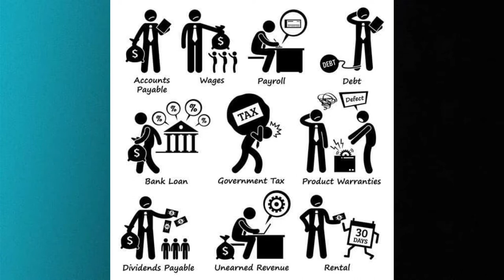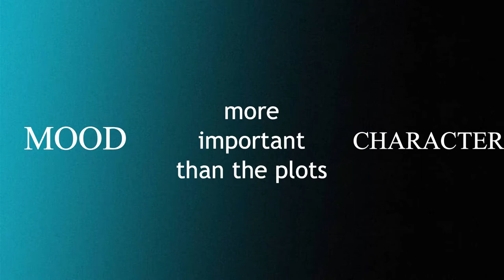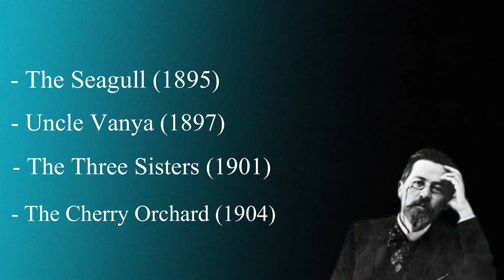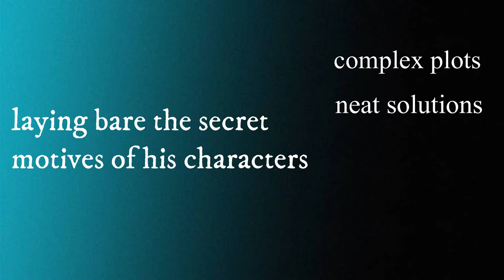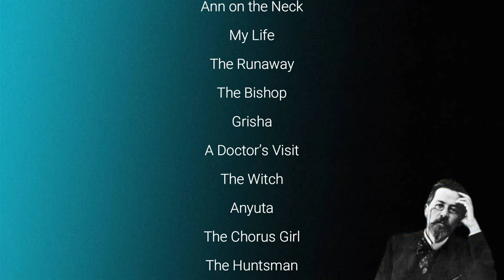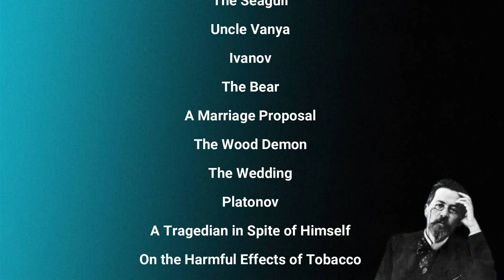Anton Chekhov | Russian Literature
In this video you see Anton Chekhov from Birth to Death, His Works, His Career His Literary Works and Style

Here I upload Educational videos which are related to Literature, Philosophy, Psychology, Sociology, Cinema, Theatre, and Nobleman in these fields

* WRITE YOUR COMMENT TO HELP ME IMPROVE THE NEXT VIDEOS *